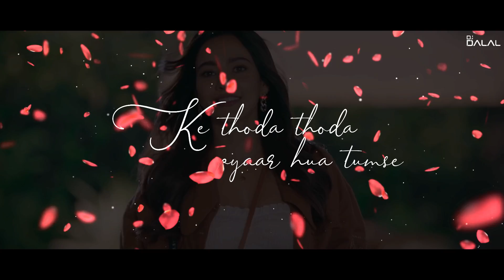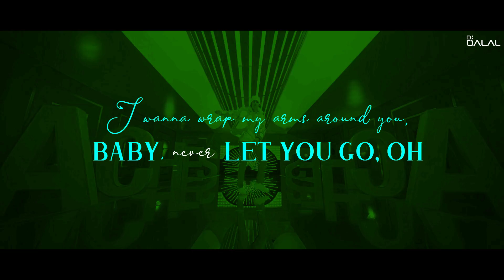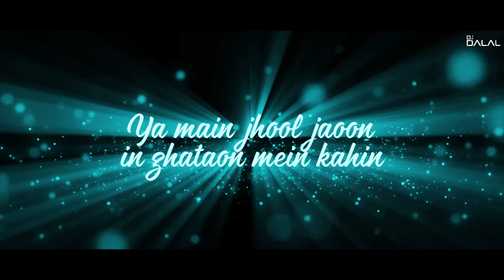Love Mashup 2022 | DJ Dalal London | Valentines Day Special | Latest Bollywood x Hollywood x Punjab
Presenting my valentines day special mashup 2022!!

A mixture of the latest bollywood x hollywood x punjabi songs.

Visuals By:- Babalu Xoxx